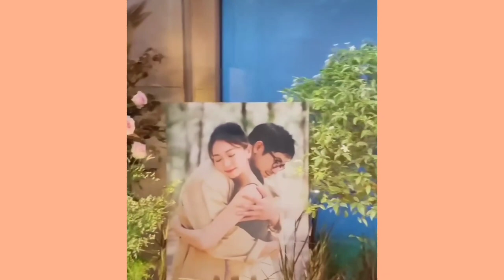weir sukollawat 【wedding day🤵👰】